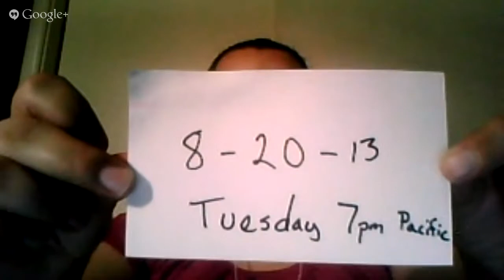How much does college cost? Update Robyn Douglass 8.14.13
Figure out how much free money for college you need before you enroll in school and start applying for grants and scholarships.  Make a list of education related expenses such as tuition, living expenses such as dorms, meal plans and other expenses and fees such as health insurance.  Also calculate in cost of travel if you are commuting.  The total cost of college is a good round number that will help you determine what mile stone scholarship goals you should set for yourself.  Take the time to figure it out!

In this video Robyn is held accountable for what she has and has not done in completing this task.  Robyn is currently researching which college she would like to attend in order to earn her Masters Degree.